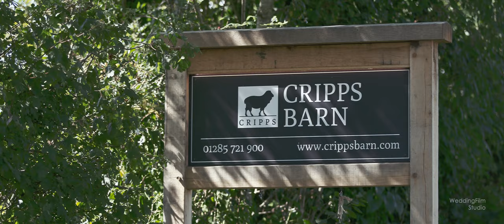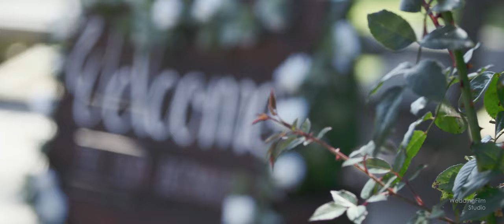Cripps Barn Wedding Film | Nick & Sarah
This was the wedding of Nick & Sarah. They were married at one of my most favourite venues ever – Cripps Barn! The groom even started his speech with some lines from one of my previous films – quite the deja vu! It was another beautiful summers day and a gorgeous wedding.